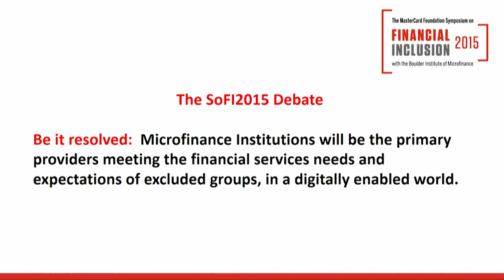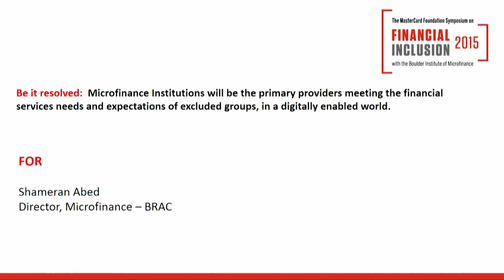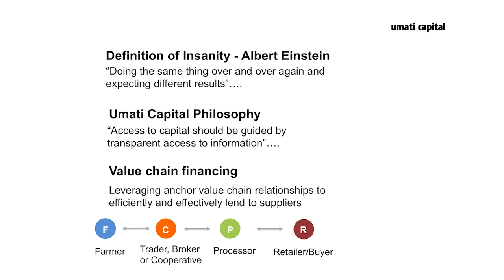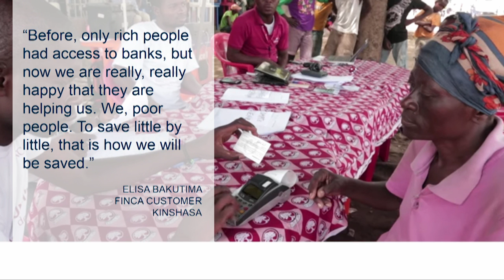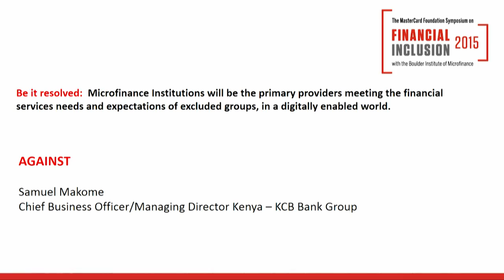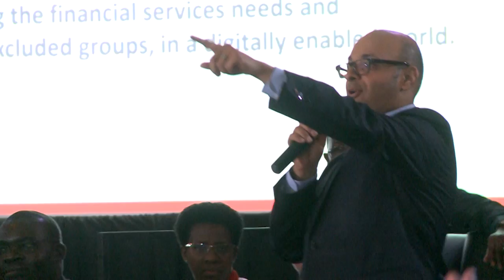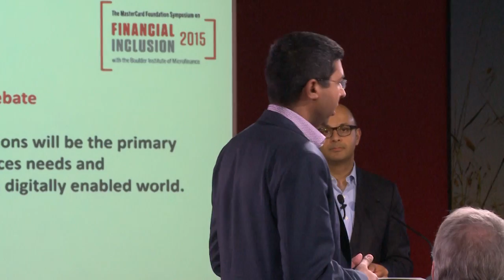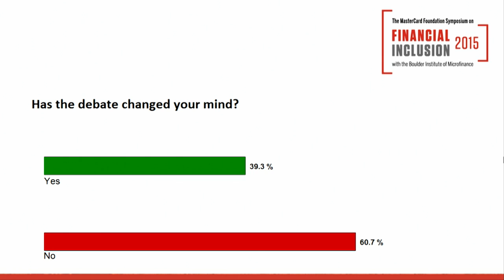SoFI 2015: The SoFI2015 Debate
MFIs will be the primary provider meeting the financial services needs and expectations of excluded groups in a digitally enabled world.

Moderator: Khalil Shariff – CEO, Aga Khan Foundation Canada

Debaters: Shameran Abed – Director, Microfinance, BRAC; David Crush – Program Manager, Partnership for Financial Inclusion, IFC; Samuel Makome – Chief Business Officer and Managing Director, KCB Bank Kenya; Munyutu Waigi – Co-Founder and Chief Innovation Officer, Umati Capital